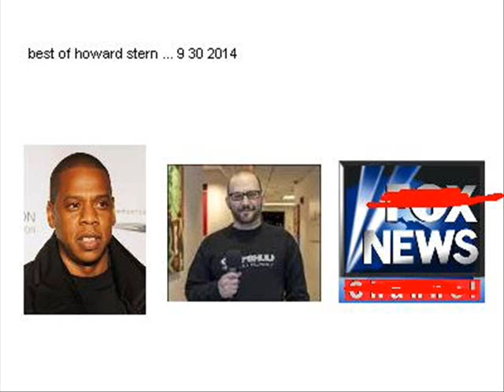Best of Howard Stern ... 9 30 2014